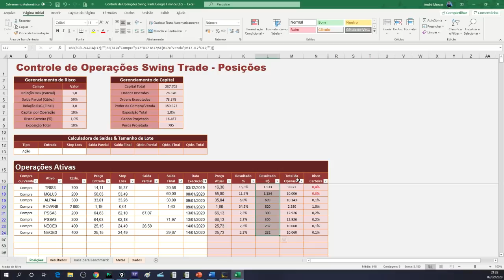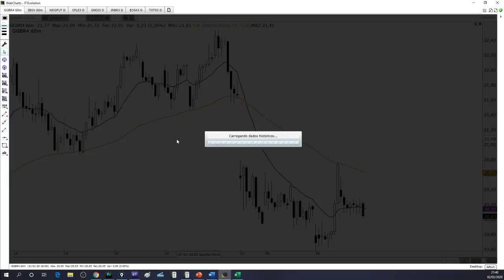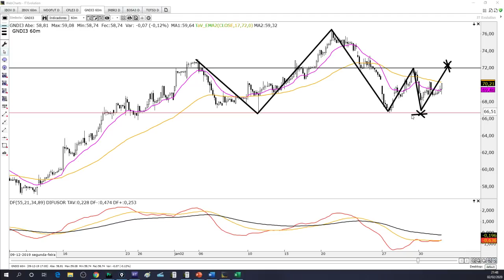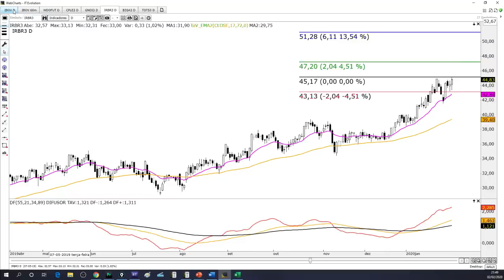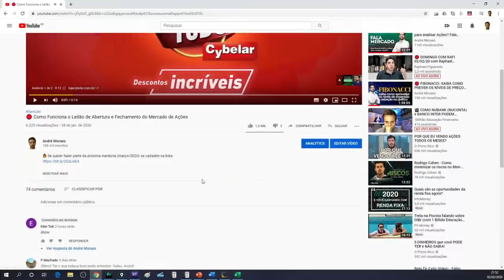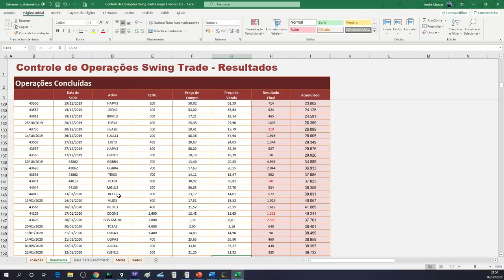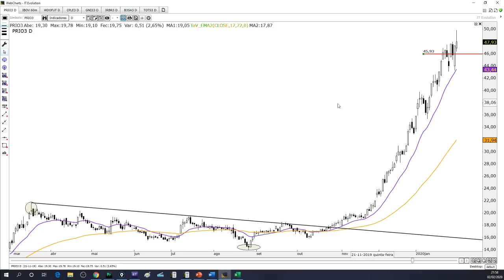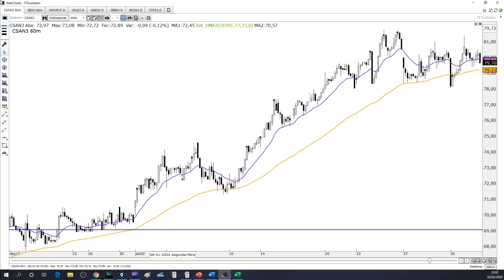🔴 Estudo de Domingo - 02 de Fevereiro de 2020